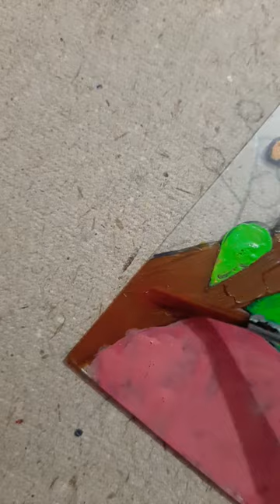art first ever trying glass painting a bird Hornbill drawing